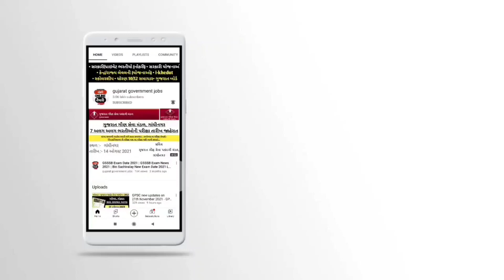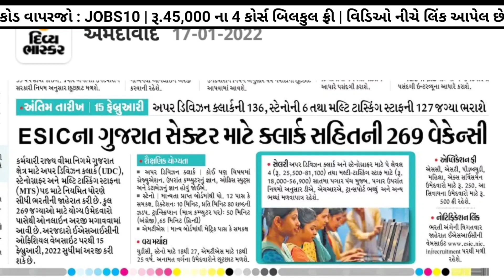ક્લર્ક | વર્ગ 3 ભરતી | 269 જગ્યાઓ | ₹25,500 પગાર | Class 3 Bharti 2022 | Gujarat Government Job 2022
✅️🙏🏻 ₹1500 નો  કોર્સ ફ્રી મા 👉 સરકારી નોકરીની તૈયારી કરતા ઉમેદવારો માટે એકદમ ખાસમ ખાસ 😇
👉 કોડ : JOBS10

સરકારી નોકરીની તૈયારી કરતા ઉમેદવારો માટે ખાસમ ખાસ

Hastag :-